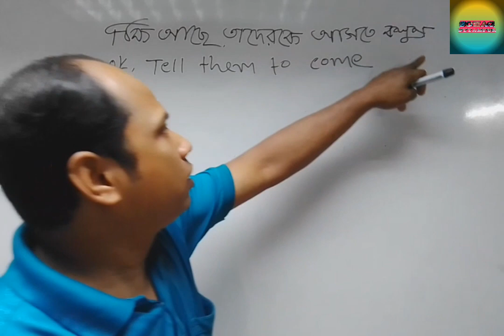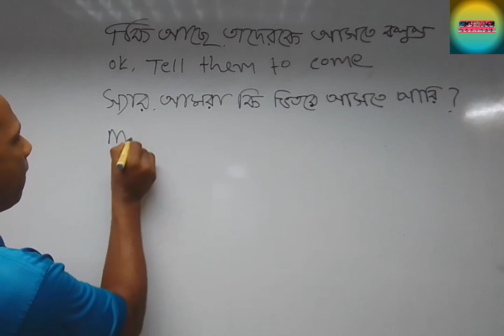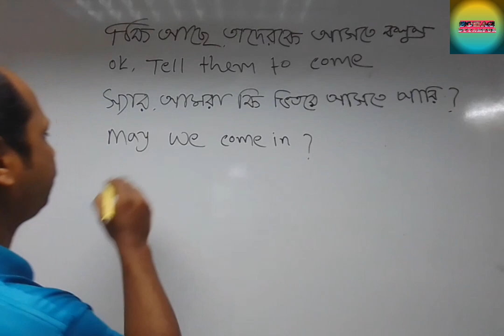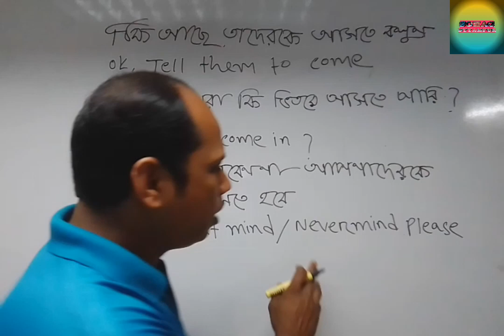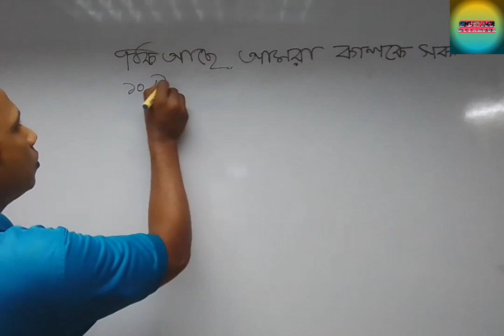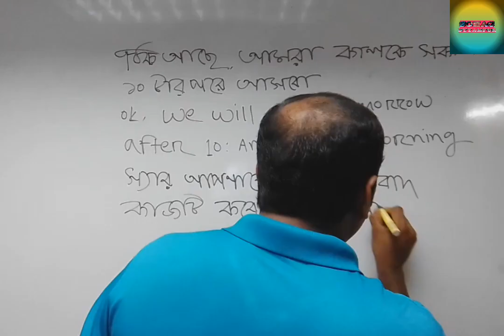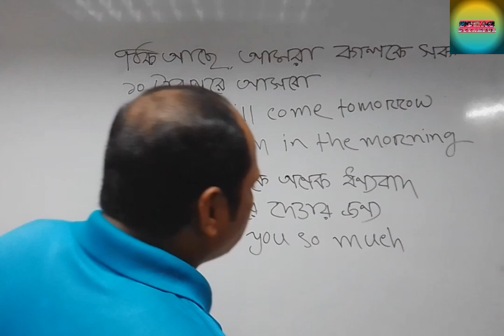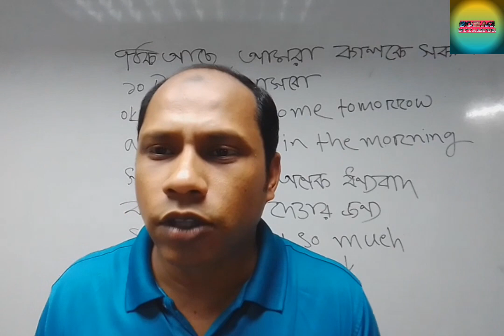Easy Spoken English Class No. 08 | Sohag Uttampur | Daily Spoken English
Spoken English | Sohag Uttampur | Easy Spoken English Class No.08 | Daily Spoken English

বাংলা দিয়ে ইংরেজি শিখুন
ইউটিউবে ভিডিও দেখে ইংরেজি শিখুন নিজের কেরিয়ার গরুন

 Spoken English
 Sohag Uttampur
How to make sentance